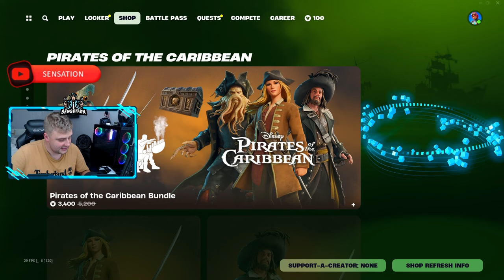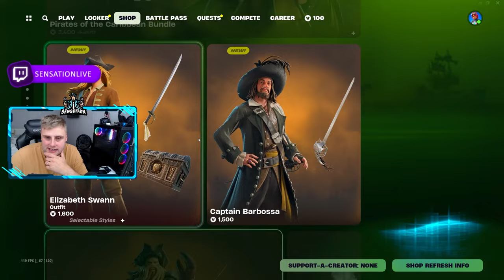PIRATES OF THE CARIBBEAN ITEM SHOP FORTNITE 17/07/24